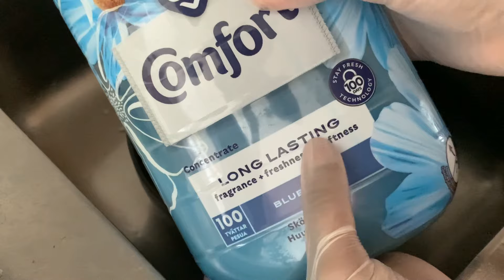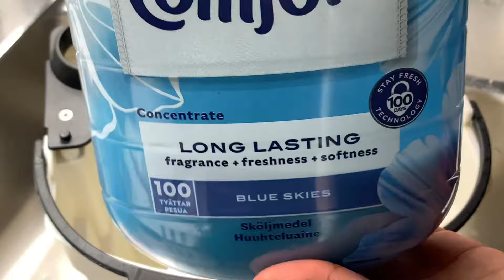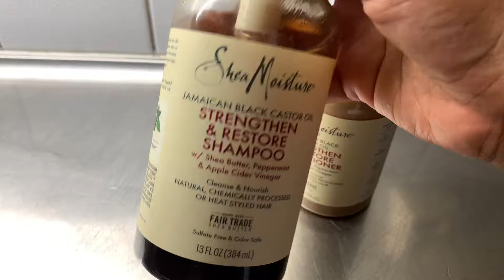Iskudiyarinta CIIDA/ clean with me